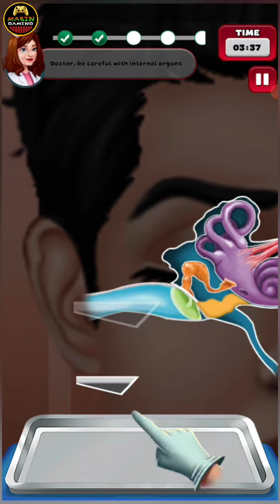Doctor Surgery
Operate patients in doctor simulator surgery game; doctor hospital games offline

City Hospital emergency is filled with dozens of patients; as an expert surgeon in hospital games, your prime responsibility is to treat the patient with care in the clinic game. Crazy hospital surgery game is based on the daily routine life of doctors. It’s a free dr surgery games where you can pretend to play open heart surgery.

Be an ER doctor in a city hospital and perform surgery in doctor hospital games offline. If you are fond of surgery simulator doctor games then this hospital game will definitely excite you. As a professional heart surgeon, you will perform different surgeries in a hospital game.

Multi Surgery Hospital Gameplay:
In the hospital simulator doctor game, you will find different medical departments to cure the patients of different diseases and injuries in the care clinic hospital game. Explore the surgery procedure and new tools which are used in foot surgery in this hospital game. The injured patient came to the hospital for treatment; examine the patient's condition and treat with care in doctor wali game. There are different departments like foot clinic, ENT, dentist, general etc in the doctor operation game.

City Central hospital is a busy place and every single patient deserves your medical attention in doctor wala game, therefore treat the patient at the best of your pace in eye surgery games offline. Being the responsible doctor, perform some tasks such as taking blood samples, examining patients, giving injections and diagnosing diseases in surgery games. Perform various operations and surgeries to get the patient healthy again in doctor operation games of hospital.

Dental Care Unit:
You’ll treat dental patients and pretend to be a real dentist doctor in the dental surgeon doctor games. Perform teeth cleaning, remove yellow spots and fill holes in doctor hospital games. You may use different dental tools for that procedure in the dentist doctor game offline.

ASMR Treatment Game - Foot Clinic:
In foot surgery doctor hospital games patients come with a foot injury. Examine the injured foot and make use of injection, dropper and magic potion to cure the painful wounds. Follow the instructions in the doctor surgery game and treat them with all doctor tools and medicines in the doctor game.

Heart Surgery Game Unit
One of the crucial and most sensitive tasks is to operate the heart surgery in a hospital simulator surgery games. This doctor simulator will teach you how to work in an ER. Save the life of the patients in doctor games and become a responsible heart surgeon. Save all patients with your knowledge and skill in fun clinic hospital games.

Hospital Game Environment:
Crazy clinic doctor game has amazing HD graphics and a city hospital environment look. You may feel the intense emergency room pressure in surgeon simulator fun clinic doctor games. Perform different skin care therapy to comfort the patient in foot care surgery games offline. In this doctor wala game, cure the patient’s skin with a number of tools in a plastic surgery game.

As an expert skin specialist in ASMR hospital doctor games, comfort of the kid patient is your first priority in doctor simulator hospital games. Follow the given treatment procedure and tackle the patient with care in a crazy doctor game. You will get a realistic hospital feel in doctor mania eye surgery game with unique treatments produced and fun in hospital wala game.

Doctor hospital games Features:
Realistic doctor games environment
Epic skin surgeon simulator doctor game
ASMR game astounding sound effects
Critical surgery games missions
Realistic & amazing graphics of doctor ka game
Real fun surgery doctor games
Offline surgery games to play